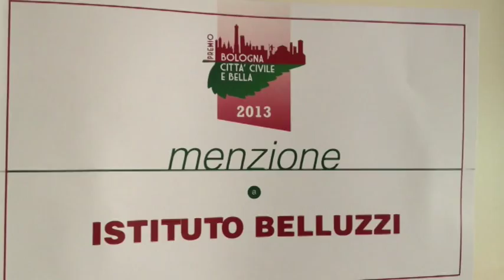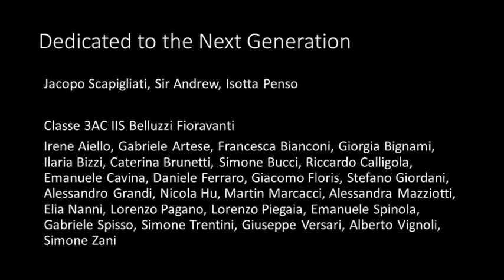Happy Relive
13th-19th October 2014 Viva!

RELIVE is a game about cardiopulmonary resuscitation.

The main purpose of this game is to increase the awareness about this topic and push people, especially teenagers and young adults, to take a CPR class and be prepared to intervene in case of need.

Relive is an Italian Resuscitation Council no profit project supported by CZ Healthcare Insurance and Games for Health Europe.